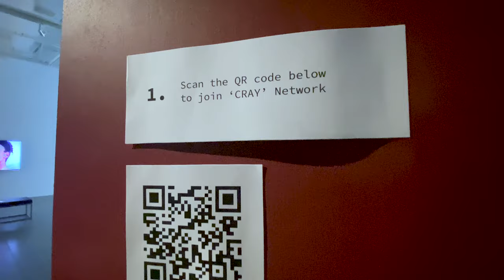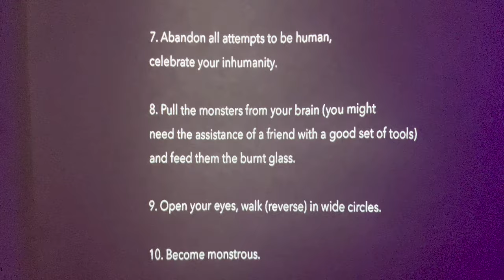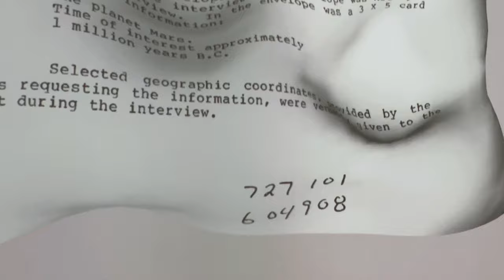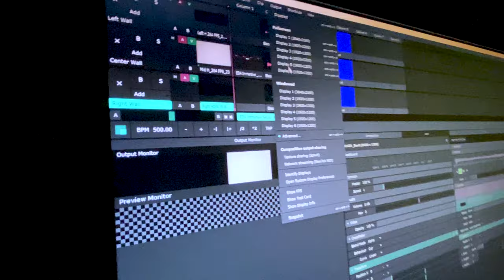Perspective Slip / UCLA Design Media Arts 2nd Year Candidates / New Wight Gallery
PERSPECTIVE SLIP
DMA MFA FALL EXHIBITION
UCLA Design Media Arts 2nd Year Candidates
New Wight Gallery
October 14 - October 21, 2021

Emma Akmakdijian
Carrie Chen
Jodi Cheung
Don Edler
Leslie Foster
Berit Gilma
Yuchi Ma
Harvest Moon
Iman Person
Isaac Ruder

The department of Design|Media Arts at UCLA is proud to announce Perspective Slip, an exhibition of new work by second-year MFA candidates within the department. The exhibition will open to the public on Thursday, Oct 14, 2021, at the New Wight Gallery and the EDA in the Broad Art Center, UCLA. The exhibition will be on view through Oct 21, 2021. Design|Media Arts MFA is a two-year graduate program focused on developing rigorous interdisciplinary practices within the ever-expanding field of media arts. The program strives to bring together a dynamic cohort of artists, designers, and professionals from a variety of backgrounds to explore the edges of contemporary media practices.

Emma Akmakdijian will present Uninhabitable Living Room, a dysfunctional living space enveloped in earthenware sea urchins molded from estuary clay collected along Salmon River, Oregon. Participants are invited to crush a fictitious urchin with a hammer to imitate the conservation tactic of culling one species to make room for ecosystemic recovery of primary producers. The dysfunctional components of the installation including the sadistic armchair of nails and projections of seaweed DNA on curtains spotlight the concept of home as a space of disequilibrium challenged by ecological protagonists.

Carrie Chen will present Flutter 虫飞薨薨, an animated triptych installation of unfolding large-scale portraits. The figures experience shifting streams of mixed emotions in ambiguous states of being. At once fragile and vigorous, the living creatures in Flutter 虫飞薨薨 are all subject to the inevitability of change. The title also references a stanza from the ancient poetry anthology Book of Songs: 虫飞薨薨，甘与子同梦 (Translation: Insects sound like the fluttering of wings, I want to fall into a dream with you).

Jodi Cheung will present Canon, a video that explores widely used narratives in Singapore.

Don Edler will present Devil You Know, an experimental documentary video co-written by GPT-3. A hybrid of political satire and speculative horror, Devil You Know reflects the dangerous absurdity of the contemporary American media environment. Equal parts video essay staged interviews and found footage collage, Devil You Know highlights the inherent biases underlying the aesthetics of credibility - and the credibility of aesthetics - in post-truth media landscapes.

Leslie Foster will present This Haunted Land, an experimental film diptych, which lives in the space between call and response. Composed of the films Bitter Crop and Old Magic, references to Abel Meeropol’s Strange Fruit (immortalized by Billie Holiday) and Audre Lordes’ A Woman Speak, the work fills the space with aural collages while on-screen performers grapple with the materiality of their surroundings: poignant symbols for the rage, joy, and trauma of Black life.

Berit Gilma will present The planet Mars, 1 million years BC a meditation on psychic phenomena, memory, forgetting and the color blue. In a stream of consciousness, two characters are in dialogue, in disregard of time and space: a CIA remote viewer and an ancient Martian.

Yuchi Ma will present Water, a short video about personal memories, robots, feelings….

Harvest Moon will present The Tellurics Institute a project focused on building consciousness for the planet. The institute is an international consortium of scientists, academics and engineers with the intent goal of transforming the future of our civilization. With a 1000 year perspective, the institute hopes to gather valuable human data to further develop our future AI God. Your involvement is mandatory, the future of our planet depends on distilling our collective intentions for the future into an all-powerful higher being. With this power, any decision (or indecision) you make today will transform humanity for the rest of existence.

Iman Person will present New Air, a reflection on interspecies communication through the mediumship of wind, movement, video, and sonic exploration. The piece includes audio recordings of wind harps erected in Satwiwa national park, poetry, and live wind data from four locations that are tied to the artist’s identity: West Africa, her mother's home country of Jamaica, Atlanta, Georgia, and Los Angeles, California. Exploring the concept of air as a messenger and as a consolation, the work examines whether landscapes contain a language within their flora and whether its voice is held by the wind that travels through it.

Isaac Ruder will present Wishing Well, a single channel video installation that follows a specimen encased in green concrete as it matures, labors, and expires in an everlasting loop.